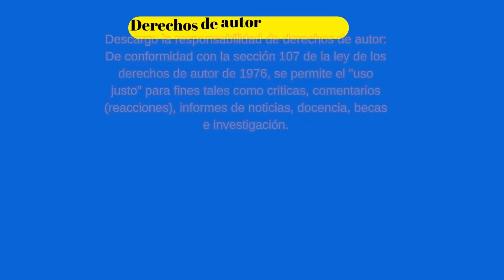Peter es celoso por sus amigos padre de familia capitulos completos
videos reacción de padre de familia

temporada 20
capitulo 13